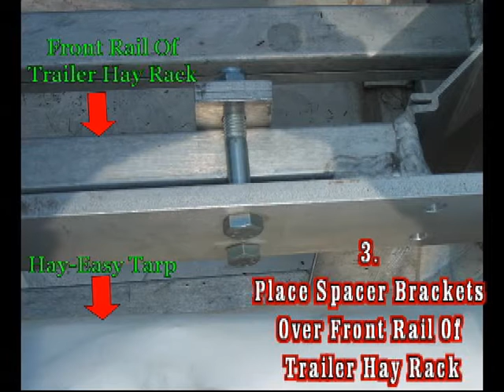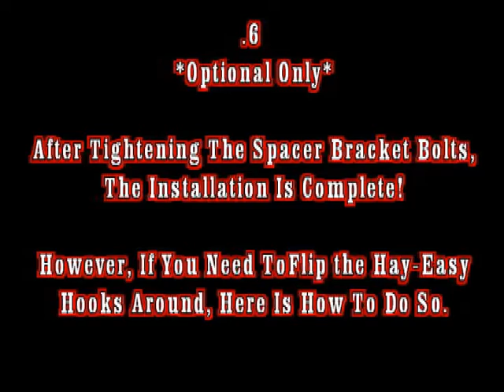Hay Easy™ Trailer Tarp System Installation